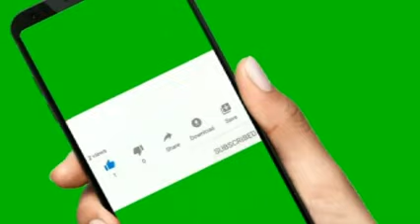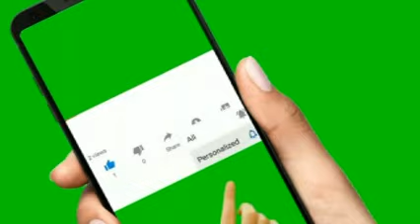AMKA NA BBC MACHAFUKO YA KUTISHA YAIBUKA LEO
AMKA NA BBC | Karibu katika Matangazo ya amka na bbc swahili asubihi DW Kiswahili Habari za Ulimwengu
dw swahili habari
dw leo
bbc leo
na
dw swahili leo jioni
joe biden
ukrain
dw swahili live
music upload
mombasa
wasafi mombasa
bbc kiswahili habari
tundu lissu
tifa
diamond
platnumz
alikiba
rostam
parapanda
jux
vanessa
ccm
chadema
wasafi
jonijooo
ukraine
matukio
leo
midle
simba
kenya
mid
one
ngono
dw swahili habari leo live
mbowe
vita ukrain
wasafi festival
wcb
zelensky leo
bbc swahili leo live
azam tv
wasafi tv
millard ayo
tokazamani tv#Kikosikazichainjili
sumbawanga tv
mwendokasi tv
ngasa tv
azam fc
haroub tv
global tv
live magazeti
marekani
taifa stars
sri lanka
azam
dw leo mchana
millardayo magazeti
magazeti ya leo millardayo
magazeti millardayo
ufarasa
yanga sc
millardayo
millarayo
kinachoendelea ukraine
taarifa
voa swahili
bbc
dw swahili habari leo mchana
ukrain leo
urusi leo
russia
donbass
vladmir putin
bbcswahili
dirayadunia
bbc jumatano
dci
barozi zimbabwe
utezi wa igp
sirro
William ruto
Uhuru Kenyata
ayatollahali
magufuli
dw leo
bbc leo
na
joe biden
ukrain
dw swahili live
music upload
mombasa
wasafi mombasa
bbc kiswahili habari
tundu lissu
tifa
diamond
platnumz
alikiba
rostam
parapanda
jux
vanessa
ccm
chadema
wasafi
jonijooo
ukraine
matukio
leo
midle
simba
kenya
mid
one
ngono
mbowe
vita ukrain
wasafi festival
wcb
zelensky leo
azam tv
wasafi tv
millard ayo
tokazamani tv
ayo tv
jamvi online tv
tamutamu tv
dw
sumbawanga tv
mwendokasi tv
ngasa tv
azam fc
haroub tv
global tv
live magazeti
marekani
taifa stars
sri lanka
azam
dw leo mchana
millardayo magazeti
magazeti millardayo
ufarasa
yanga sc
millardayo
millarayo
kinachoendelea ukraine
taarifa
voa swahili
bbc
ukrain leo
urusi leo
russia
donbass
vladmir putin
bbcswahili
dirayadunia
bbc jumatano
dci
barozi zimbabwe
utezi wa igp
sirro
William ruto
Uhuru Kenyata

mkatavi tv